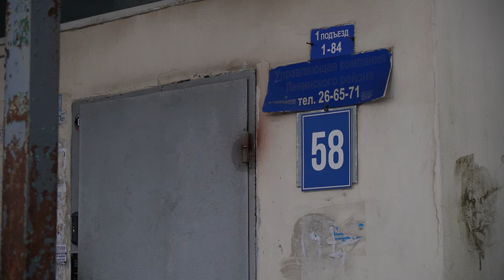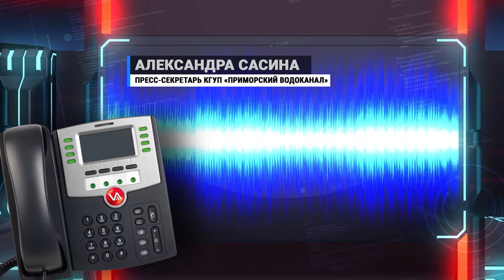Жители дома на Нерчинской, 58 начали решать коммунальные вопросы радикально.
Много лет жильцы 58 дома на Нерчинской ждали, пока коммунальные проблемы решатся сами. Когда поняли, что ничего не изменится, решили собрать совет дома и решать вопросы радикально.